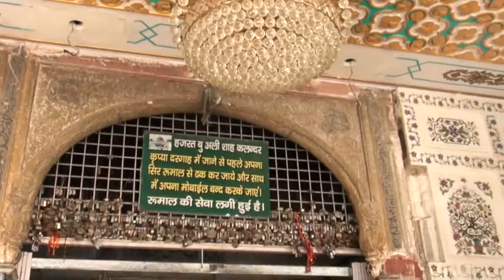Jee bhar ke aaj maang lo - Qawwali at Bu Ali Shah Qalandar Dargah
Heritage of Haryana - Sonepat & Panipat | HINDI Guided Tour  | This series consists of the following Episodes: